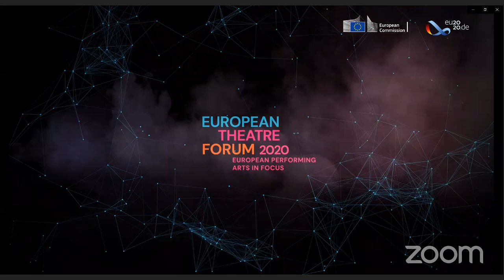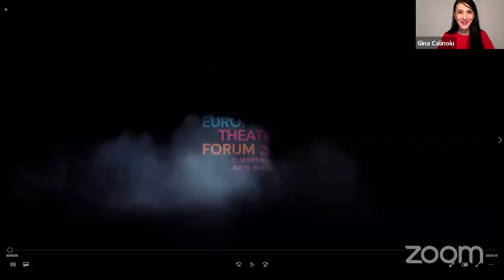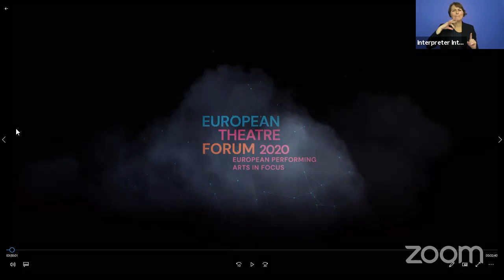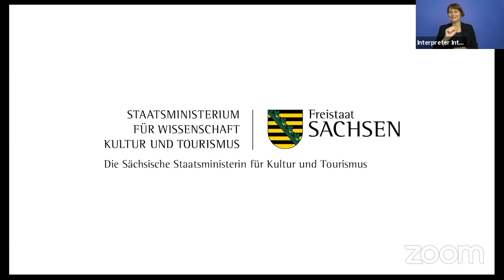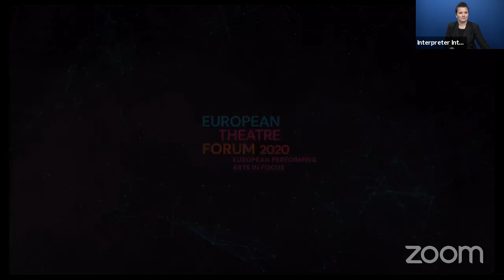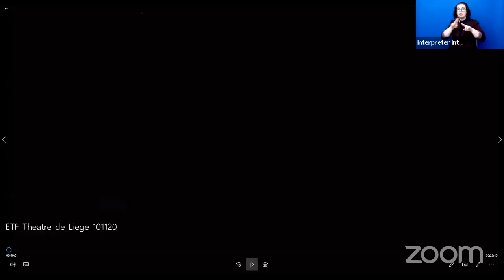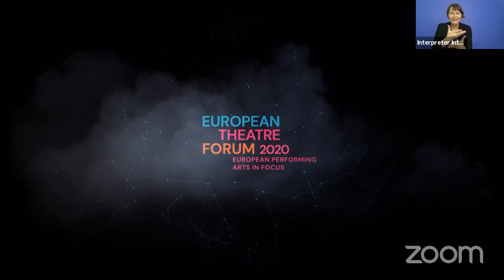Opening of the European Theatre Forum 2020 European Performing Arts in Focus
Opening & Welcome
Opening with Forum Presenters Gina Calinoiu and Ian de Toffoli.

Welcome Speeches:
Monika Grütters, German Minister of State for Culture and Media, Berlin/Germany

Barbara Klepsch, Saxon State Minister for Culture and Tourism, Dresden/Germany

Joachim Klement, General Director & Artistic Director, Staatsschauspiel
Dresden/Germany

European Theatre Initiative:

Barbara Gessler, European Commission, DG EAC, Head of Unit Creative Europe, Brussels/Belgium, in conversation with Forum Presenters Gina Calinoiu and Ian de Toffoli

Reunite What is Scattered: PROJEKT EUROPA

Serge Rangoni, General Manager of Théâtre de Liège, ETC President, Liège/Belgium

Maria Aberg, Artistic Director PROJEKT EUROPA and Associate Artist, Royal Shakespeare Company, London/United Kingdom

The European Theatre Forum 2020: European Performing Arts in Focus is organized in the frame of the German EU Council Presidency and in cooperation with the German Minister of State for Culture and the Media and the European Commission. It offers, for the first time, a European representation for the entire sector as one of Europe’s major art forms, within and outside Europe. In focus: Impact of the COVID-19 pandemic on the performing arts and perspectives for the sector.

During the three-day event, representatives of the European theatre and performing arts scene and key cultural policy makers will exchange views on current issues. 150 people from the 27 EU countries and third countries are expected to attend the industry meeting.

The aim of the European Theatre Forum 2020: European Performing Arts in Focus is to make visible and promote the outstanding importance of theatre and performing arts in Europe with its diversity of performance forms, across language barriers, both as an art form and an important public space for cultural-political dialogue. It establishes a creative dialogue process within the sector and with policymakers through partnership and international collaboration.

The first edition of the forum will focus on:

strengthening the European theatre sector through international networking and policy dialogue;

addressing the issues and implications of the Covid-19 pandemic for European performing arts;

and connecting the European theatre scenes and the national theatre and performing arts scene.